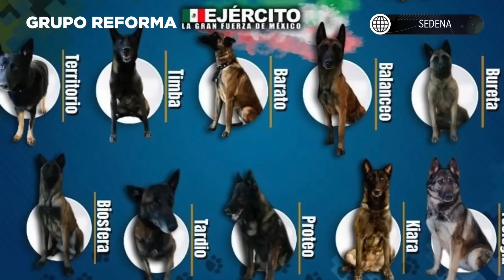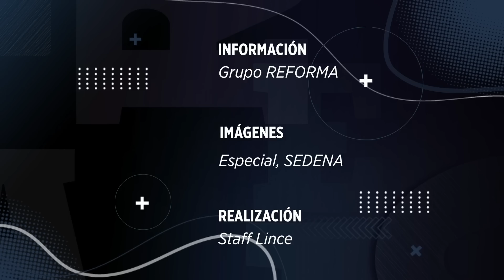Muere 'Proteo', perrito rescatista mexicano en Turquía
"Proteo", uno de los perritos mexicanos rescatistas, falleció el 12 de febrero en su labor de búsqueda en Turquía.